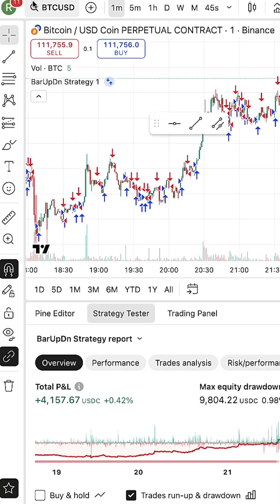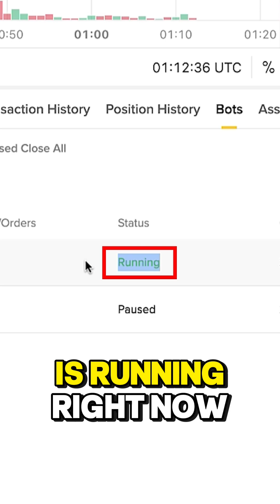TradingView Webhook Automated Trading Strategy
In this TradingView tutorial, I will show you how to use the TradingView Trading Bot step by step.
You will learn how to connect TradingView webhooks and set up automated trading strategies that work with your exchange.

In this trading tutorial, you will learn:
✅ How to Trade on Binance using TradingView
✅ How to use TradingView
✅ How to use TradingView webhook
✅ How to use trading bot TradingView

In today’s video, I’ll show you how TradingView webhook automated trading really works.
You’ll learn how to set up alerts, connect webhook TradingView to your exchange, and run a real TradingView bot trading setup.

I’ll also show you how to use TradingView with Binance, which is the #1-ranked crypto exchange on the entire planet!

If you have any questions after watching this TradingView automated trading tutorial, ask me in the comments below and I’ll reply to you personally!